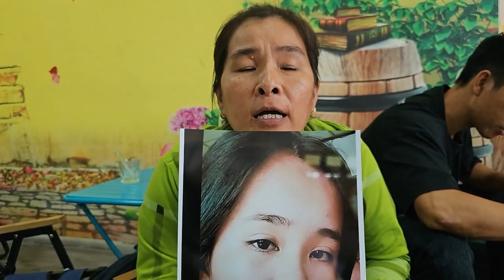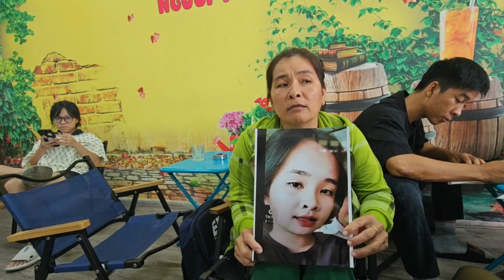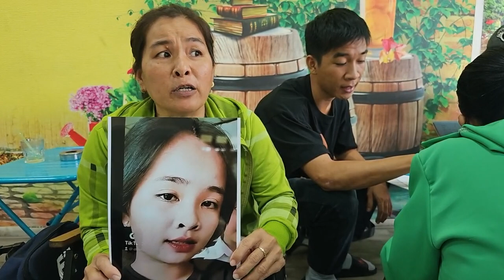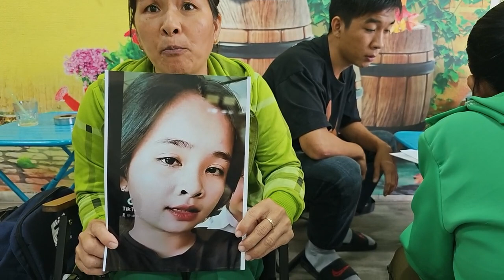Bà con đến gặp hiệp sĩ Bình Dương và cảnh giác